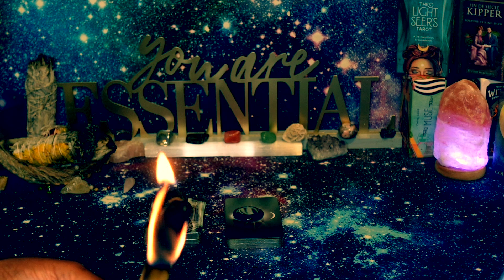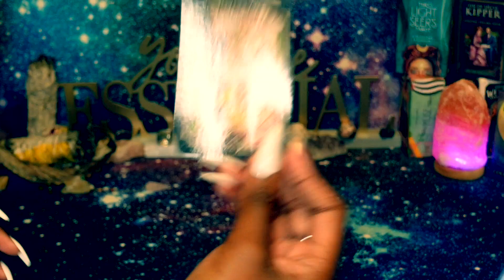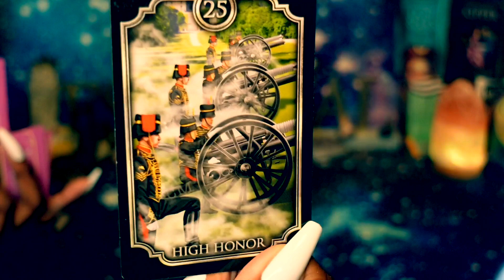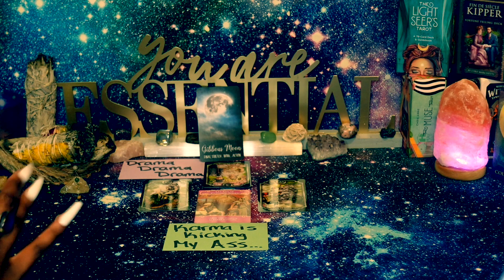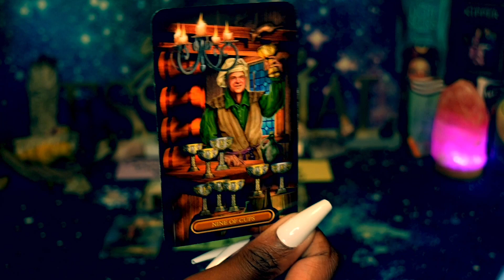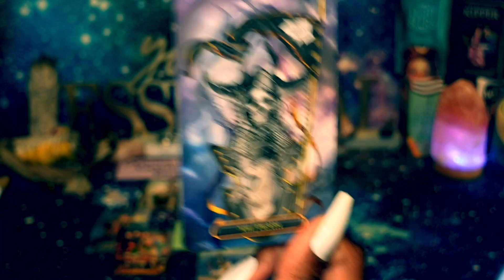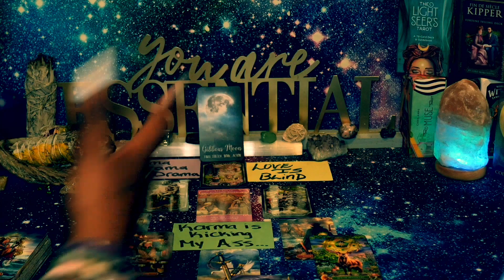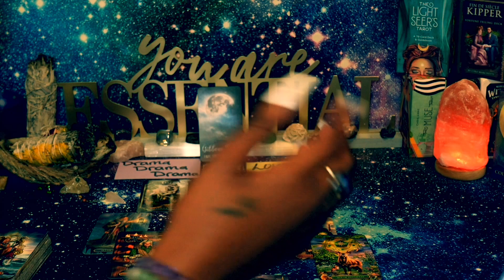AQUARIUS♒️❤️⚡️WHEW! EGO DEATH WHEN THEY REALIZE YOU'RE TAKEN💍...😳& YOUR NEW LOVE IS READY TO FIGHT🥷🏽